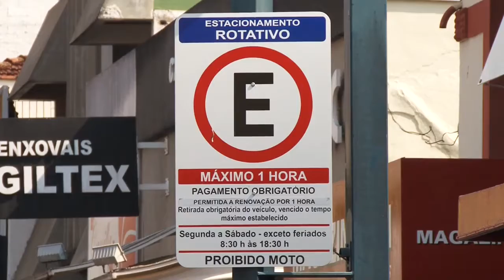SÉRIE TRÂNSITO – DIFICULDADES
Estamos finalizando a semana do trânsito e vamos trazer a última reportagem da nossa série: Por um Trânsito Melhor! Hoje vamos mostrar as dificuldades enfrentadas e o que fazer para melhorar o fluxo.